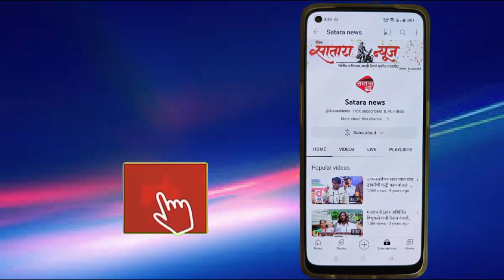नगराध्यक्षांविरोधातील अविश्वास सुनावणीला नगरसेवक दाखल